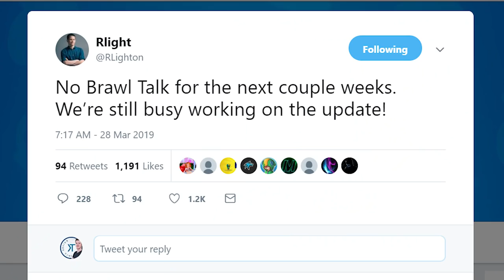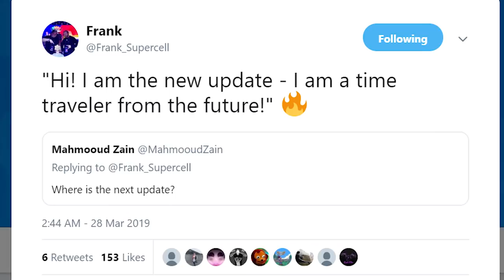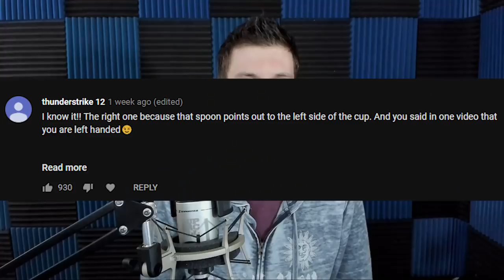Brawl News! | New TIME Traveling Brawler?! | 3D Replays?! | Update Coming SOON!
In today's episode of Brawl News, we'll be talking about the upcoming update with some hints regarding the newest Brawler being added to Brawl Stars! Is it a Time Traveling Brawler as was hinted by Frank?! Also, are 3D Replays coming to the game?!

EPIC SUPPORT!

Silver Tier Supporter(s):
- evilQD

Executive Producer(s):
- MathBandit

SOCIAL MEDIA!